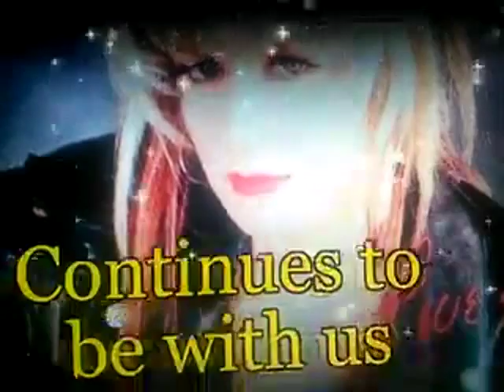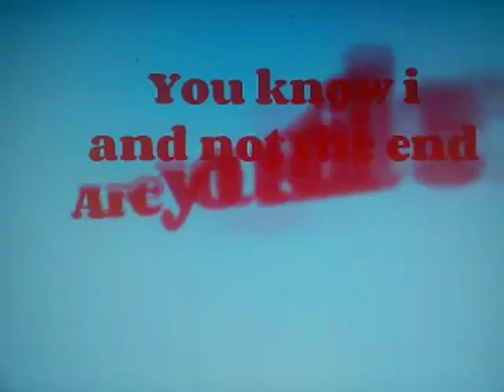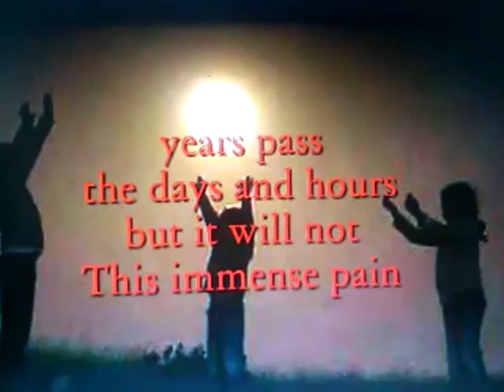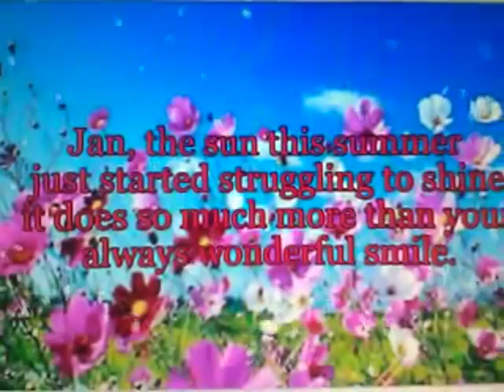Jan Kuehnemund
Years pass
the days and hours
but it will not
This immense pain
Live the life
but no longer you
spends colorless
because she is gone
learn to live
with the certainty
you can never
give her another caress
night hope
to be able to dream
run meeting
be able to embrace
but this illusion
it remains on hold
plane vanishes
suspended in the air
above the clouds
increasingly on
are targeting the look
but she is gone
and you can only
attach a photo
but your eyes
It stares into space
from still images
that takes your breath
You would tear
to see her perform
as it once was
together with her companions
happy on stage
I love Jan!